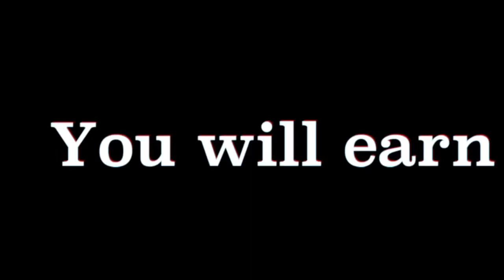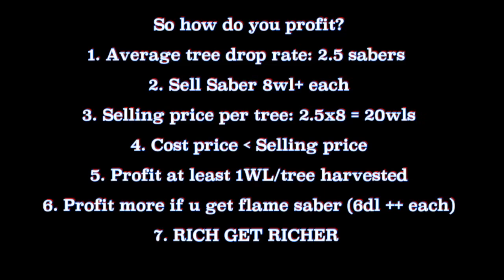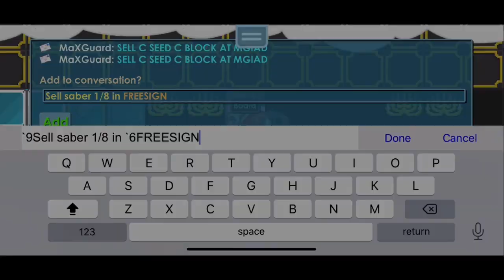Growtopia PROFIT 2020 - HOW TO GET RICH FAST (INSANE PROFIT)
Growtopia PROFIT 2020. Well the rich get richer lol. I earn around 10dl Everyday from this profit method and have been doing it for months now. Would recommend it as there is no risk of losing any wls. All u got to do is harvest and free wls in ur pocket lol!

Well make more content soon :) hope to see u there